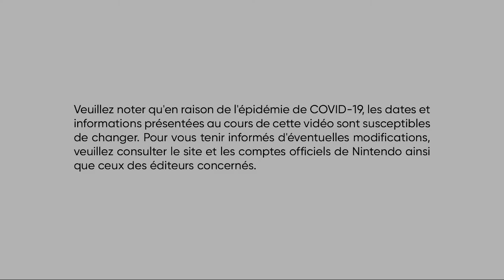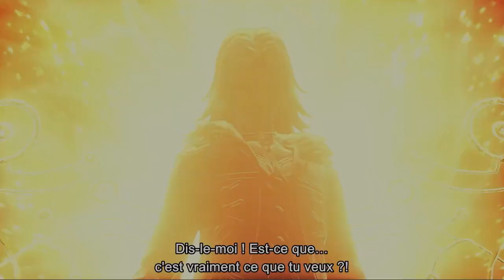Réactions NINTENDO DIRECT 😎 NOUVEAUX JEUX SWITCH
Petit retour sur le nitendodirect réaction et commentaires
Bon visionnage !